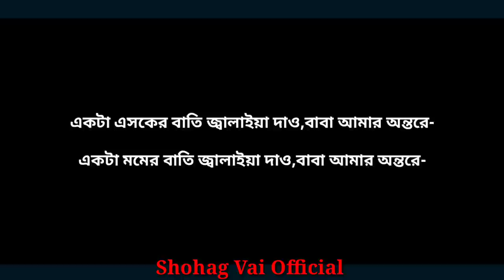Akta Asker Bati Jalaiya Daw একটা এসকের বাতি জ্বালাইয়া দাও Shohag Vai উঠো উঠো নগর বাসি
Akta Asker Bati Jalaiya Daw একটা এসকের বাতি জ্বালাইয়া দাও Shohag Vai Official New Song 2022

Original Song:-
Singer: Dewan Akhi Sarkar Lyrics & Tune: Robiul Hasan Music: Mamun

Singer
Shohag_Vai
My Facebook Id Link:-Md Shohag Vai

Lyrich_Tune
Robiul Hasan

Music Mix
Salman Shei
Facebook Id Link:-Salman Sheik

Mix_Master
Shohag_Vai

Record place
My Studios

Cover Eidet
Mridha Shipon

*** ANTI-PIRACY WARNING *** This content is Copyright to Shohag_Vai Channel . Any unautehorized reproduction, redistribution or re-upload is strictly prohibited of this material. Legal action will be taken against those who violate the copyright of the following material presented!